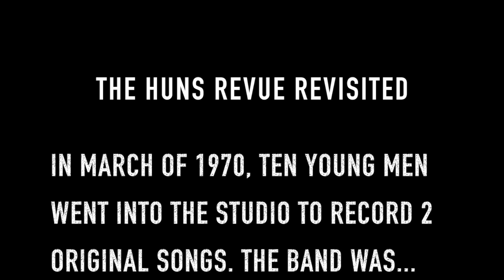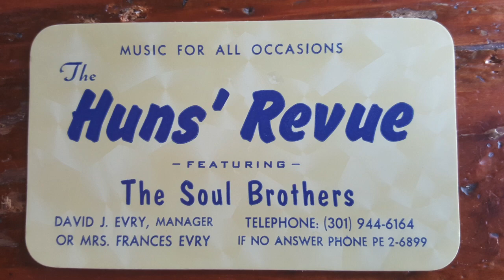The Huns Revue Don't Laugh & Me, Mr. Sun, March 1970